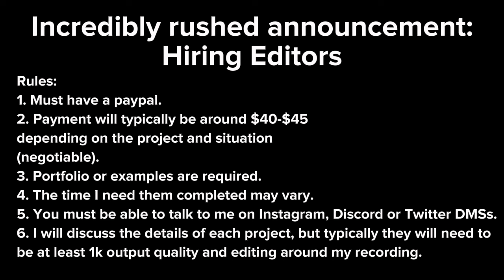HIRING VIDEO EDITORS NOW (Animation Review Editors Needed)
I am in dire straights right now, so the video editor is going to become the one who needs to hire.
Check the pinned comment to DM me details.